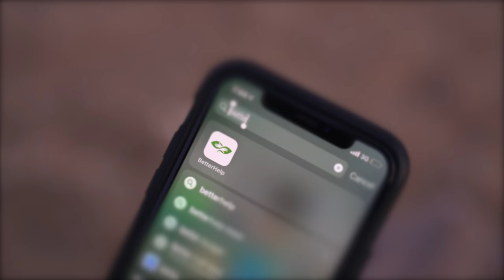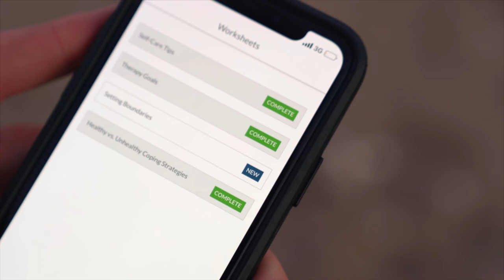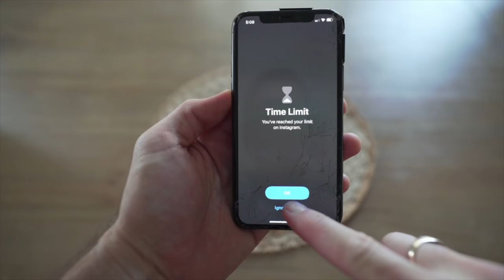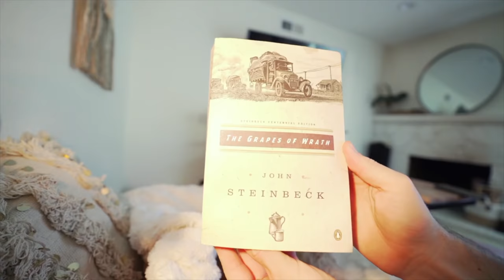How to Improve Your Mental Health & Clarity with 7 Habits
The world is crazy right now, these 7 simple habits have helped me improve my mental health and mental clarity during the pandemic,  hopefully, they can help you too.   These are my mental health tips during covid 19, and I touch on the benefits of counseling, as well as sum up therapy in a nutshell.   It's time we talk about mental health awareness.

I'm Alex, I'm a travel filmmaker, photographer, and TV host.   On this channel, I'll share some travel guides, motivational and inspirational videos from lessons I've learned during my life and cooking recipes from international cuisine using vegetables grown in my home garden.  Hopefully, my videos will help you learn new skills, find happiness, inspire exploration, and grow your creativity.
ALL MY FAVORITE PRODUCTS & BOOKS